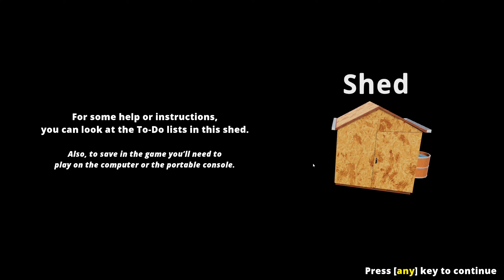Modifying Our First Car in Mon Bazou! (E1)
Finally checking out Mon Bazou here on the channel, make sure to smash that like button for more videos on this and many more!